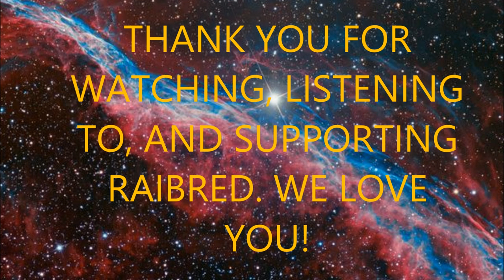Raibred 1/17/15 Set 2 @ Cyber Cafe West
Raibred's Second Set from the Cyber Cafe West on Jan 17th, 2015!

Light 0:00
Dark Star 8:49
Predatorial Hunt 19:13
Savor The Flavor 22:00
All Along The Watchtower 25:08
Step Inside My Head 32:01
Tangled Up In Blue 46:28
Slipknot Jam 51:39
Franklin's Tower 52:43

Your support is greatly appreciated by RAIBRED! Check us out on Facebook for gig dates, videos, pictures, and other updates!